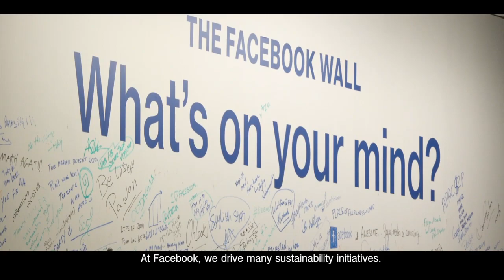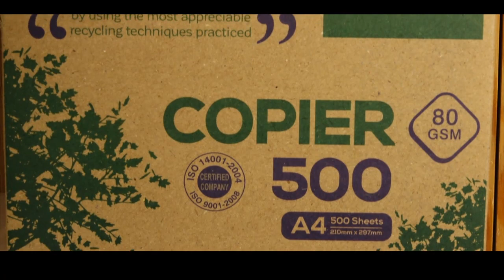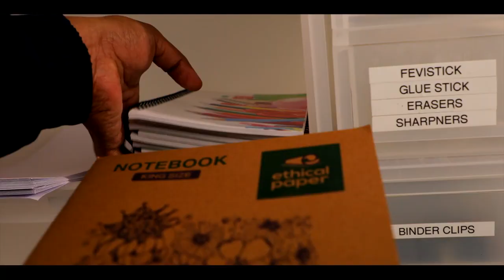Facebook uses our Ethical Paper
Facebook office
is now with our Ethical Paper!

(See video how Facebook welcomes Ethical Paper mad Posters to know about the same)

Glad to see that Facebook took the initiative to replace white paper with Ethical Paper, owned by Mr. Shanmuga Permal and conceptualised by myself as a Brand Consultant.

In short, by using 1000 A4 size ethical paper you can save 12500 grams of wood and 200 liters of water. By this simple switching over you can be a part of a subtle movement that will end up in saving this beautiful planet.